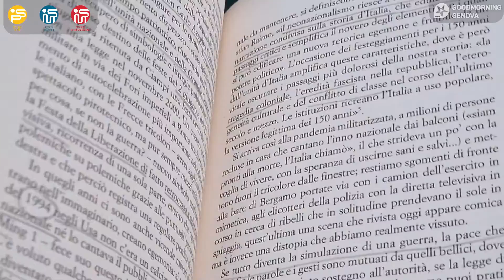"Pacifismo e non violenza oggi sono argomenti tabù"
Matteo Pucciarelli, giornalista de La Repubblica e autore di "Guerra alla guerra", ospite alle “Charlas” ai Giardini Luzzati, racconta le sue impressioni sul clima che si respira nel paese: "Stiamo vivendo una forte polarizzazione di posizioni contrapposte. Si può, e anzi si deve più che altro stare dalla parte del popolo e delle vittime".